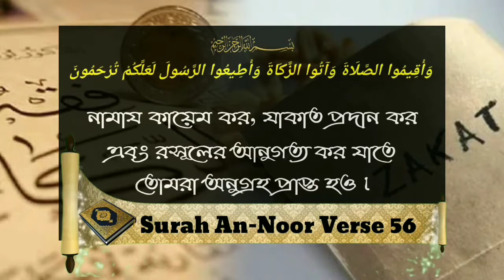যাকাত গ্রহণে কে বেশি হক্বদার প্রতিবেশী নাকি গরীর আত্মীয়ᴴᴰ┇by শাইখ মাসুম বিল্লাহ আল-আসাদ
যাকাত গ্রহণে কে বেশি হক্বদার প্রতিবেশী নাকি গরীর আত্মীয়ᴴᴰ┇

Who is more entitled to accepting zakat, neighbor or poor relatives.

जकात, पड़ोसी या गरीब रिश्तेदारों को स्वीकार करने के लिए कौन अधिक हकदार है।